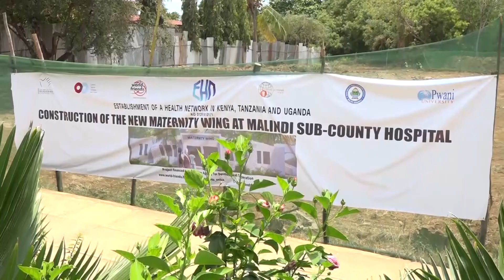Kilifi Governor Gideon Mung'aro launches Ksh 100M maternity wing in Malindi